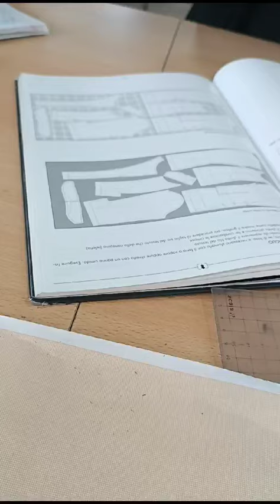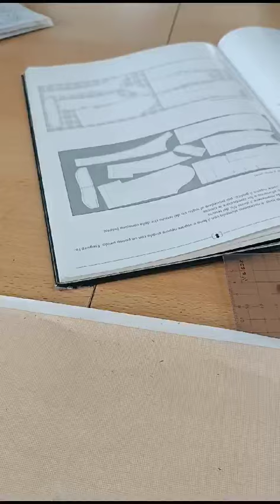24 նոյեմբերի, 2023 թ.(2)